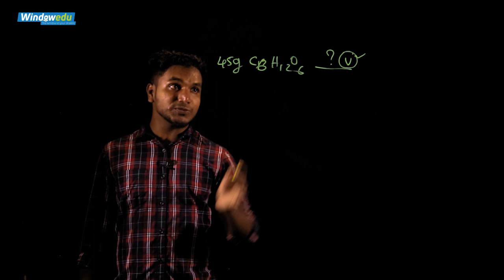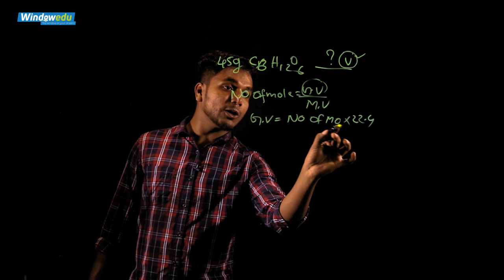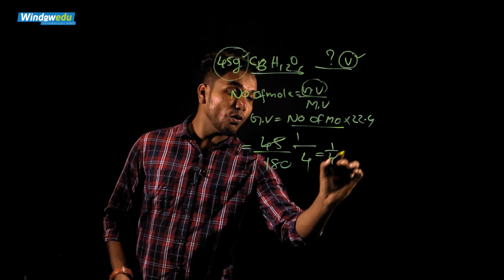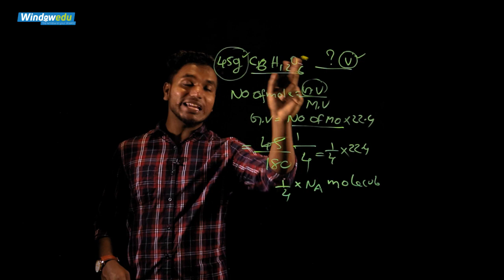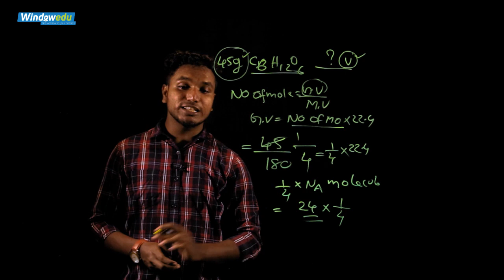Problems of Mole Concepts | Chemistry | Plusone | Windowedu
Windowedu is an online platform which provides tuition from 5th std to 12th Std, PSC Coaching, Entrance Coaching, Crash Courses, KVPY etc.